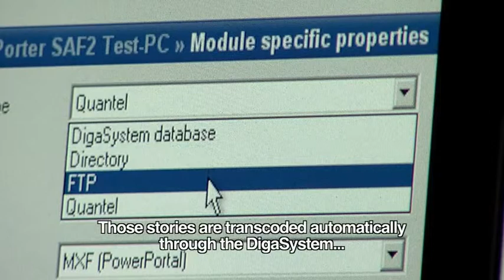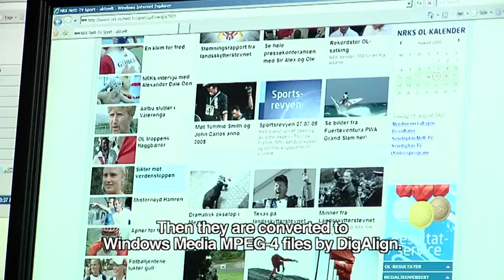NRK Video File Transfer Solution for Beijing Olympics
How Norwegian broadcaster NRK got to the finish line faster at the 2008 Beijing Olympics using DAVID Systems' Moves Media, for advanced content distribution.